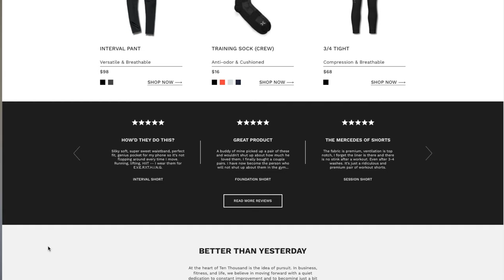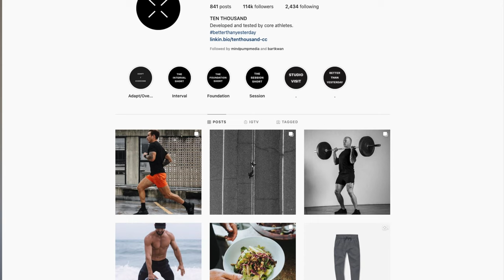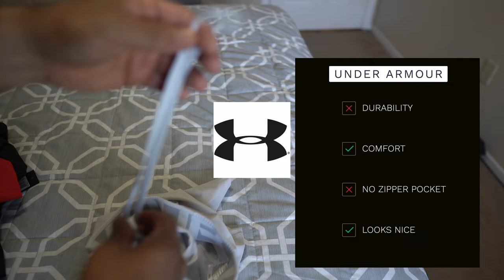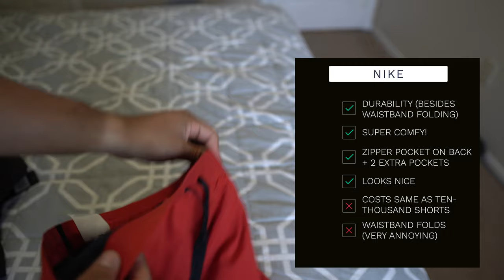Best Gym Shorts for Men (Lululemon, Nike, Chubbies, and More Compared!)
Best Gym Shorts for Men in 2022

I think I've found the best gym shorts for men, and it's not even close.
I've tried gym shorts from all brands like Nike, Under Armour, Lululemon, and even Chubbies.
While all of these gym shorts for men are great (some are just ok), the gym shorts that Ten Thousand makes are ridiculously better than the rest. They are so comfy, so durable, and just look amazing. For men, this is THE gym shorts that you can buy and be confident that you will not only look great but also feel great in. I am confident in my statement and have spent well over $450 of my own money on this brand, and plan to keep buying from them from now.

Having spent ten thousand (probably - see what I did there) on shorts for the gym over my life, I don't think I will be searching any longer. Ten Thousand is an awesome brand dedicated to making only training shorts for men, and that's how they started. That's also how they caught my attention on Instagram. They had so many reviews saying that their brand we're the best gym shorts for men, whether it be for lifting in general, CrossFit, running, or all in between.

⏰Timestamps⏰

0:00. Introduction
0:45 Ten Thousand Shorts Review
1:13 What Pairs of TenThousand Shorts I Have
1:37 Best Gym Shorts for Men Comparison
1:39 Lululemon Gym Shorts
2:06 Chubbies Gym Shorts
2:40 Under Armour Gym Shorts
2:56 Nike Workout Shorts Review
3:38 Quick Disclaimer About The Previous Gym Shorts
4:00 TEN THOUSAND Interval Shorts Review
5:19 TEN THOUSAND Session Shorts Review
6:20 Who Should Buy Ten Thousand Shorts

Let's chat!